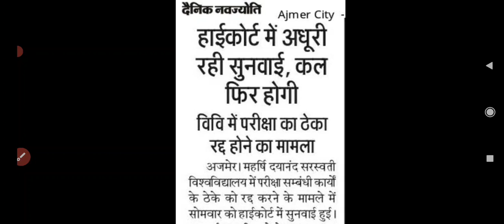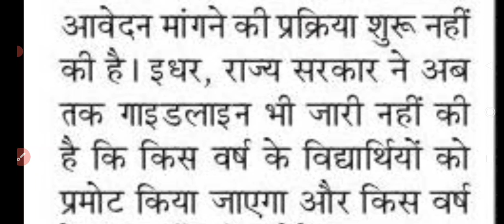Mdsu Exam Form 2021 Big Update | Ajmer University Exam 2021 News | UG PG BEd Exam Form Letest News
Mdsu Exam Form 2021 Big Update || Ajmer University Exam Form 2021 Start Kab Hoge || Mdsu Exam Big Update
Mdsu Exam Form 2021 Letest News Today , Ajmer University Exam Form 2021 kab se start hoge , Mdsu Exam 2021 Big Update today , Mdsu Practical Exam 2021 Big Update today